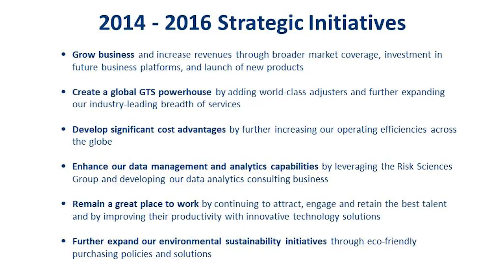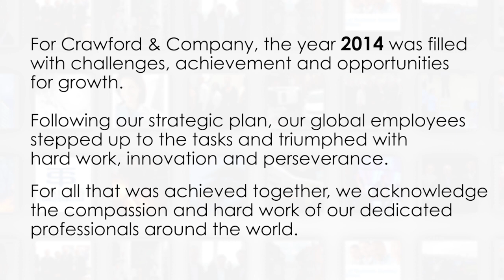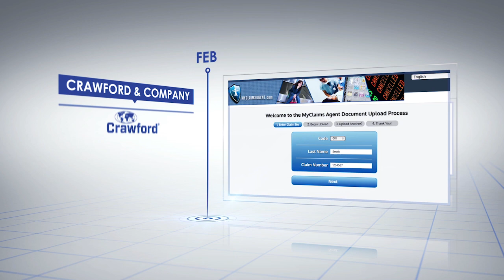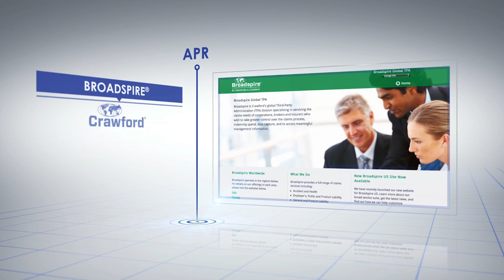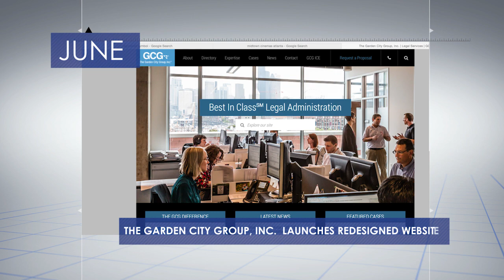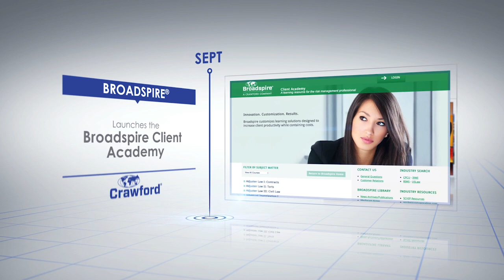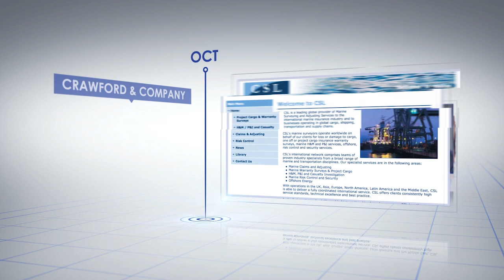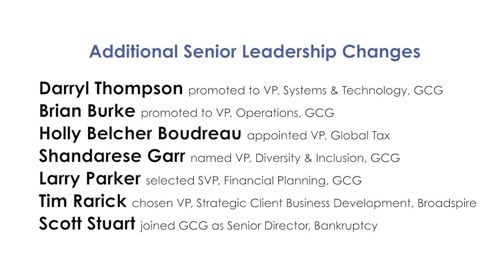2014 Crawford & Company Year in Review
For 74 years, Crawford & Company has enjoyed a proud legacy as a global leader in the provision of claims management solutions to the risk management and insurance industry. We know that achieving and maintaining this pinnacle of success requires a team effort, accomplished through the contributions of our team of professionals around the world.  While we remain focused on our vision, one way we hold ourselves accountable is by continued thoughtful analysis of our business, so each year we develop a comprehensive list of the previous year’s highlights. In doing so, we are reminded of the value we place on the partnerships that we have developed and the loyalty of our clients and shareholders.  Most importantly, we value the dedication and productivity of our global employees, whose diligent response to worldwide catastrophes and challenges, as well as daily operations, is highly regarded by our industry colleagues. Crawford & Company enjoyed a year that was filled with successes and important milestones.  I invite you to join me now on a video journey back through the year 2014.